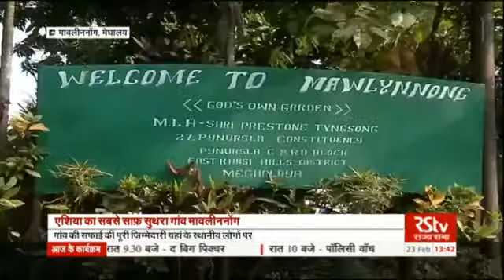एशिया का सबसे साफ गावँ।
ये है भारत की शान  एशिया का सबसे सुंदर गावँ